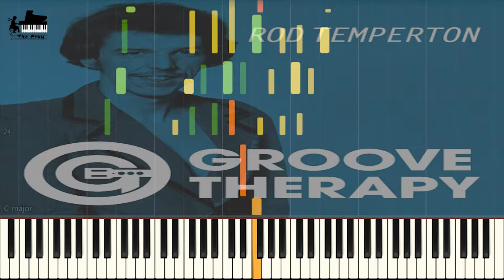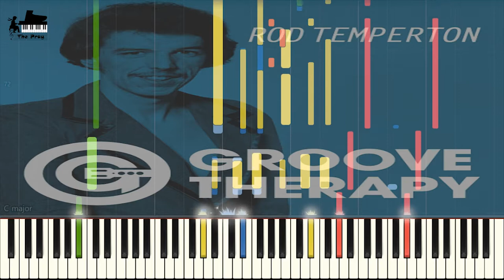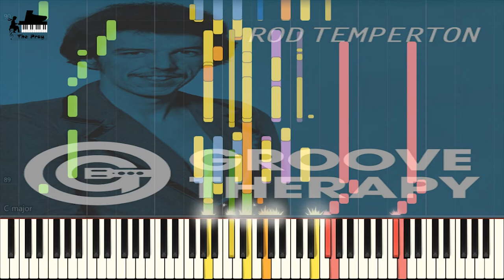Rod Temperton - Rock With You (로드 템퍼톤 - 그대와 함께 춤을)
♕ Music Title : Rock With You